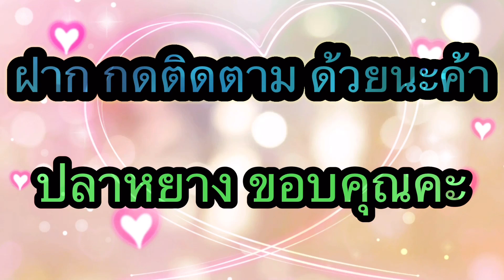รีวิว ไอศครีมใหม่ ในเซเว่น